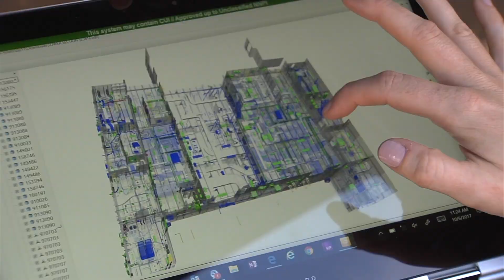American Graduate III: Jennifer Gilbert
Writing instructions for mechanics is no easy task. But Jennifer's background gives her an edge!